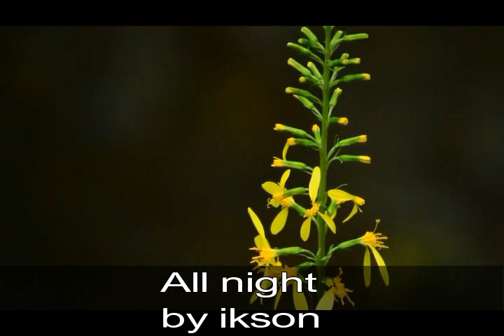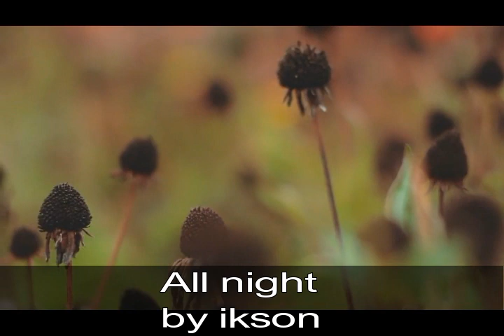MUSIC BACKGROUND I JENNY ALCALA I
CTTO:
music; ALL NIGHT
music; WALK
music; SUNNY
music; BLUE SKY
music; HEAVEN